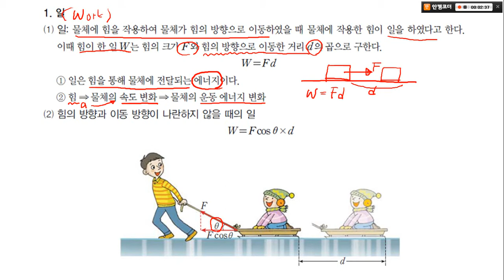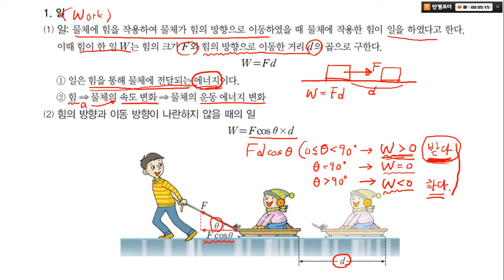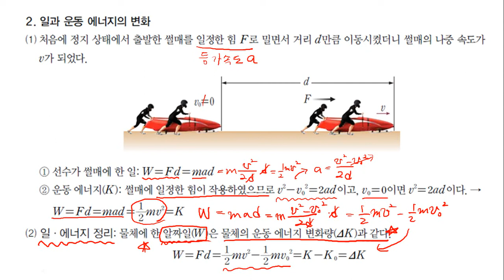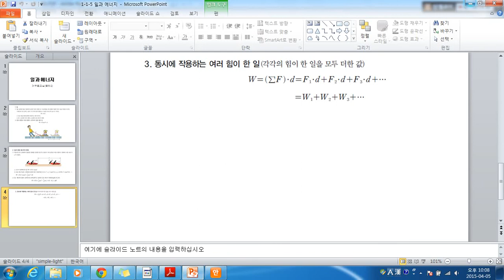거꾸로교실 고3물리2 05일과에너지